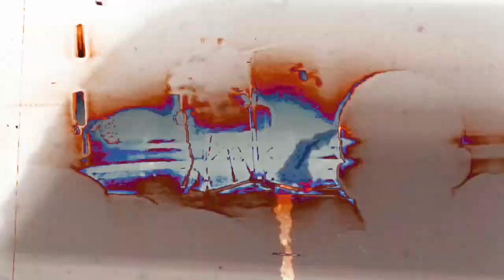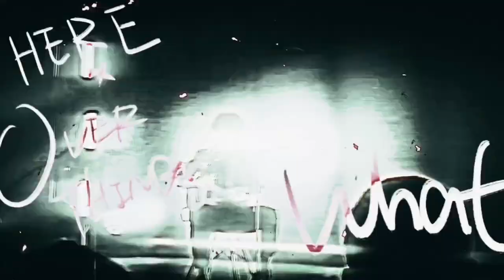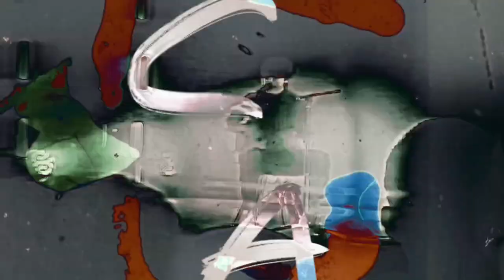Boywithuke - Fly Away (Fanmade Instrumental)